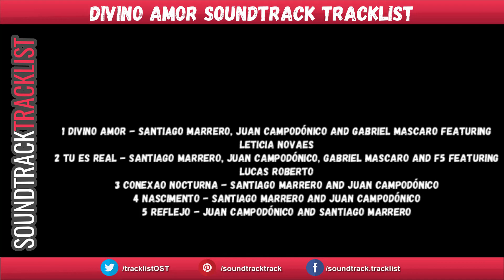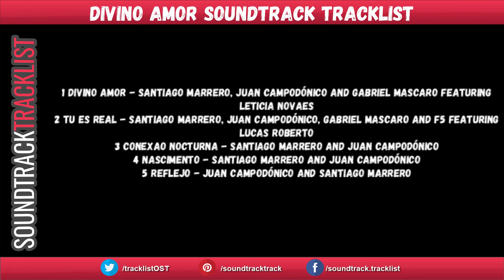Divino Amor Soundtrack Tracklist - Divine Love - Overgod | Dira Paes, Julio Machado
Divino Amor Soundtrack Tracklist - Divine Love (Overgod)
Amazon Digital

Source: Movie
Genre: Original Motion Picture Soundtrack

Divino Amor Soundtrack Tracklist
1 Divino Amor - Santiago Marrero, Juan Campodónico and Gabriel Mascaro featuring Leticia Novaes
2 Tu Es Real